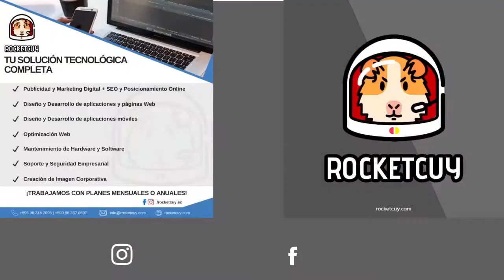ENDOMETRIOSIS. ¿Desde la adolescencia hasta la Menopausia?.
La Endometriosis, constituye motivos de preocupacion de un amplio sector de la población en general; y entonces surge la pregunta: ENDOMETRIOSIS. ¿Desde la adolescencia hasta la Menopausia?.
Esta pregunta nos llevo a incursionar y buscar una respuesta profesional y científica, por lo cual hemos buscado a los mejores especialistas, para que, en una mesa de diálogo nos expliquen sobre este tema de preocupación mundial.